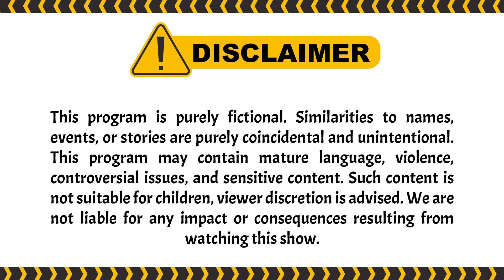ISTIGHFAR! Kok Bisa Ngebayangin Hal Kek Gitu Sih.. | Garis Tangan ANTV Eps 28 (4/4)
Episode kali ini, ada yang berbeda, saat acara di mulai ternyata Arby ditahan oleh ibu-ibu di ruang make up. Ibu tersebut minta tolong arby untuk menyeleaikan masalah rumah tangga mereka. di sisi lain, ada peserta Wanita yang terbongkar masa lalunya oleh rudy. ternyata Wanita ini pernah hamil di luar nikah dan merahasiakan fakta mencengangkan selama belasan tahun. Bagaimana selengkapnya? cuss tonton disini:

000019
000020